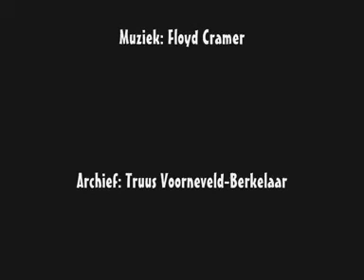Vinkeveen Used 1: Skating nuns (1954) 🔴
Content by: ceesberkelaar

Description: Nuns who skates and throw snowballs in 1954. It happened on and near a ditch behind the former monastery to the Herenweg in Vinkeveen.